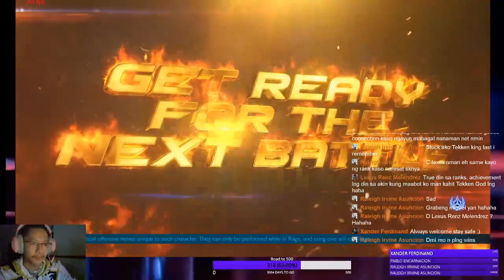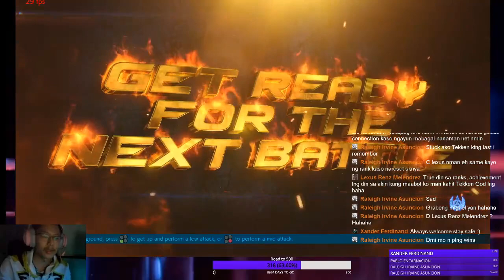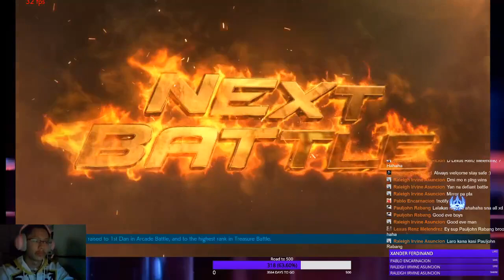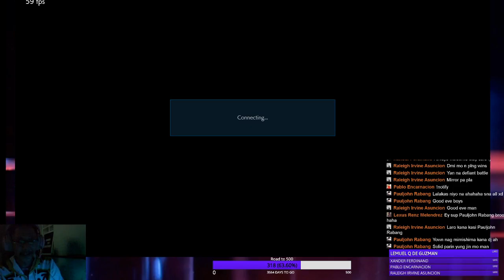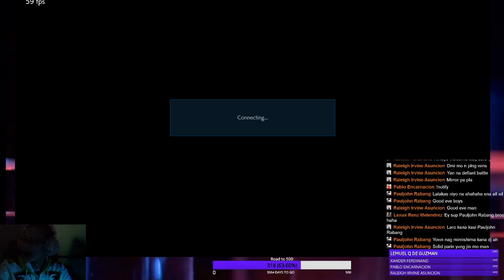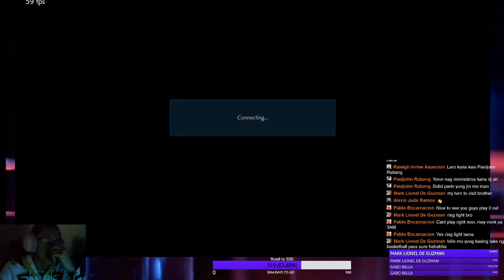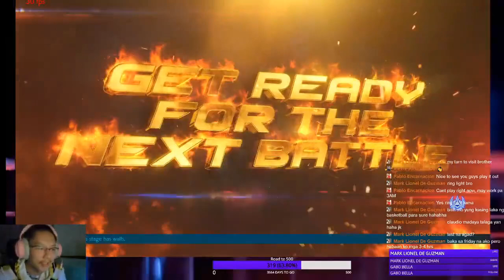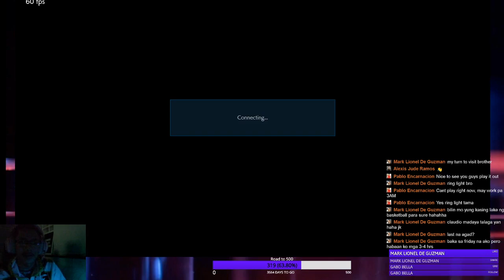Tekken night Stream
stream re-upload from 9 weeks ago